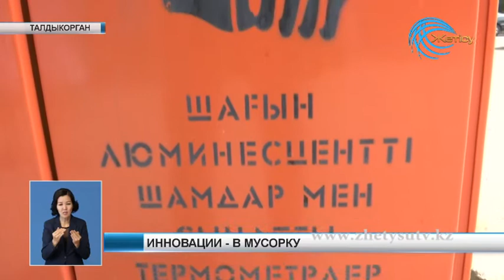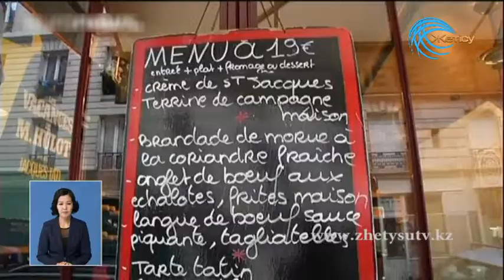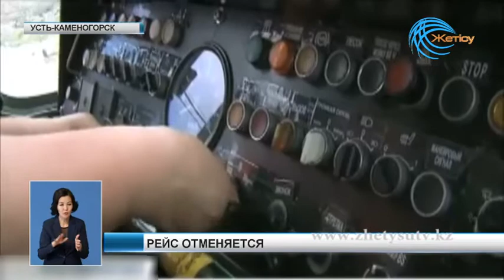Новости (09. 06.18)